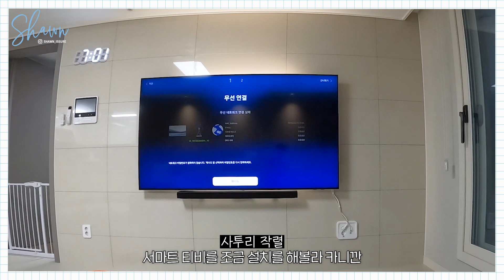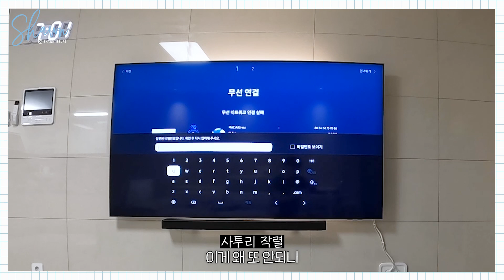서울 원룸/투룸 살이 ➡️ 인천 30평 아파트 이사 랜선 집들이 & 메이크온 홈케어 피부관리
안녕하세요 😎션배님들,

6월, 방콕 여행 다녀오자마자 휘몰아치듯 짐싸서 이사왔어요!
서울에서 튕겨져 인천으로 밀려난 사람이 바로 접니다.
그런데, (아직까진) 오히려 좋은거 있죠?!

욕심 같아선 더 잘 꾸미고 룸투어 하고 싶었지만,
살다보니 정리가 안되는 곳은 영영 안되더라고요?
그래서 최대한 있는 그대로를 카메라에 담아 보았습니다.
재미지게 즐겨 주시고요!

@shawn_issure 인스타그램
팔로우 해주시면 해당 정보 더 빠르게 알 수 있어요.

➿장비
💻Edit : FinalCut pro & Premiere
📹Camera & 🎙 mic :

쿠팡파트너스 활동 일환으로 위 링크로 구매 시 수수료를 제공받을 수 있습니다.